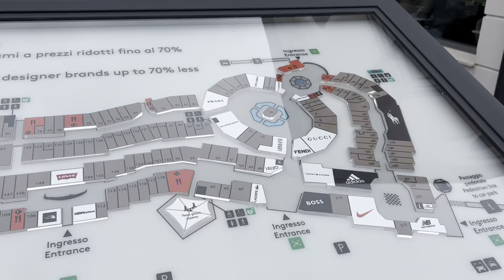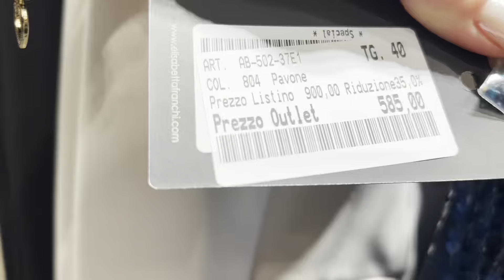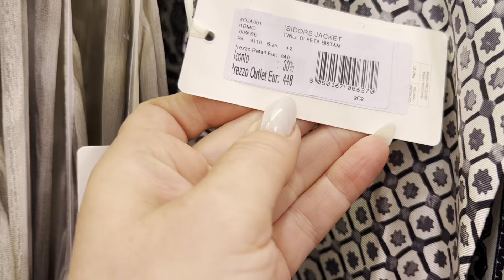❣️Аутлет/Elisabetta Franchi в 40 км от Венеции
Italy#venezia#vlog